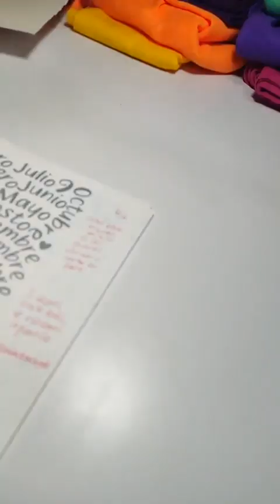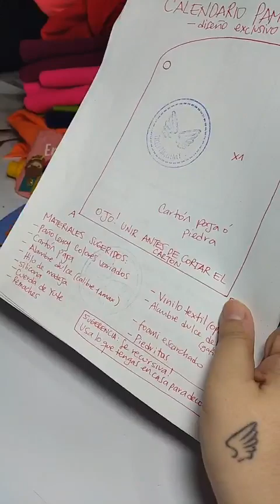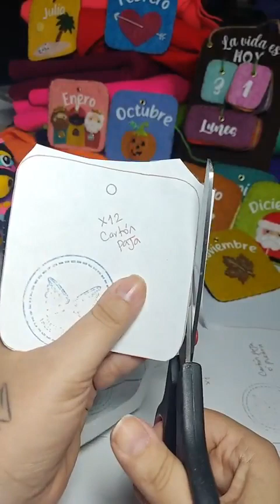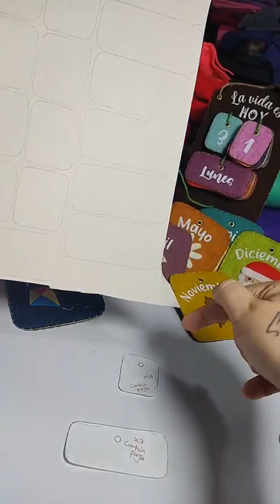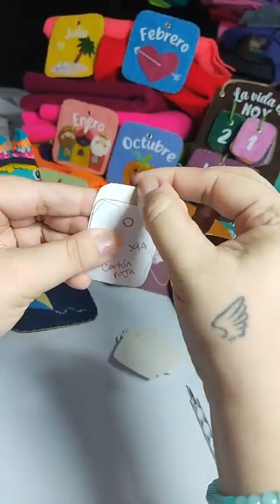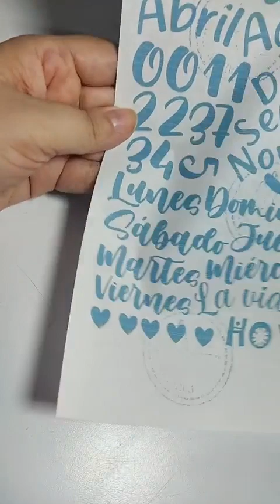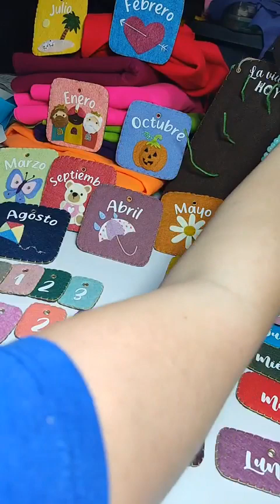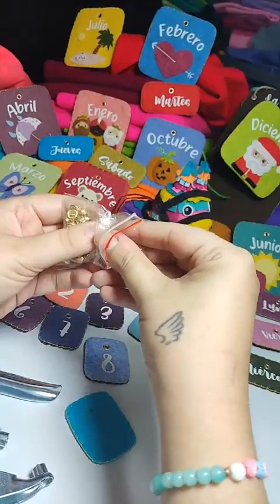Calendario ajustable en paño lency- Primera clase